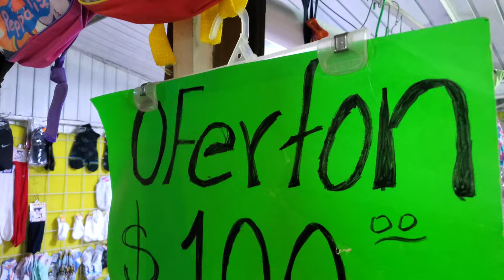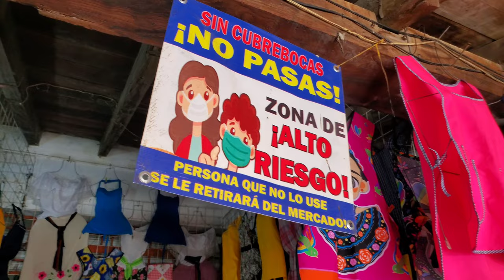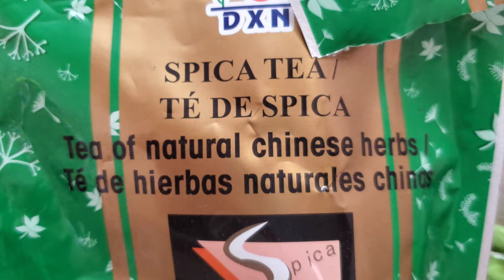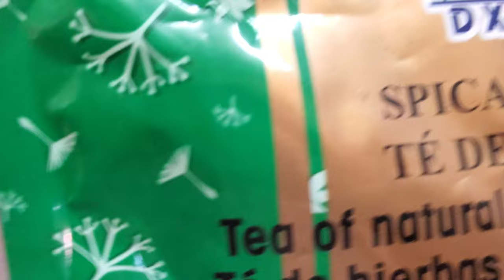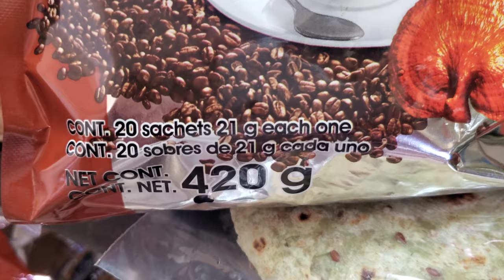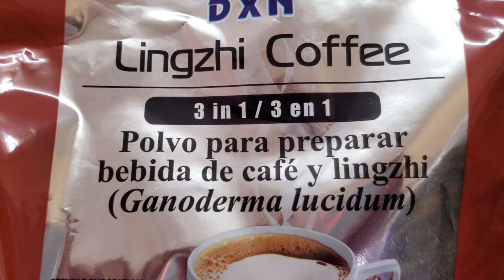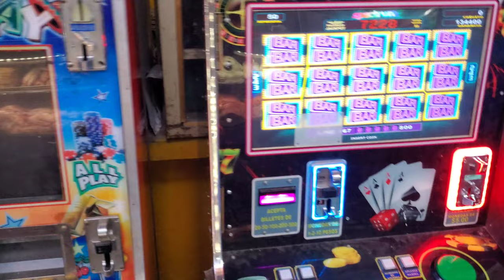Back to the BIG MARKET!